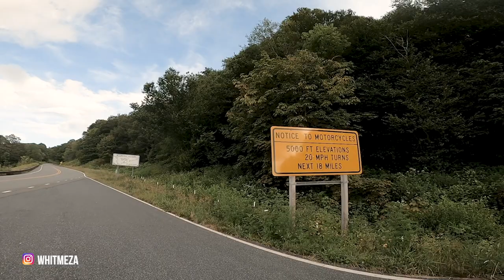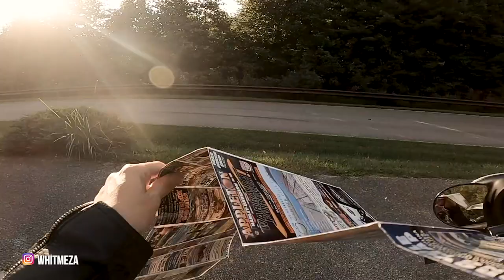FIRST TIME ON 2020 Harley-Davidson Street Glide || Cherohala Skyway in Smoky Mountains of Tennessee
Courtesy of Eagle Rider, I had the chance to pick up a 2020 Harley-Davidson Street Glide. I had never ridden a Street Glide before, and my first route with one was through the beautiful Cherohala Skyway that starts in Tellico Plains, Tennesse and ends near Robbinsville, West Virginia.

The Cherohala Skyway is a scenic byway with sweeping forest views that go on for 18+ miles. The roads leading up to the byway were an absolute from Pigeon Forge and Knoxville earlier that day.

RECEIVE A FREE RENTAL with Eagle Rider! Use the Code: PRGLV

LOVE SNAIL MAIL:
Whitney Meza
117 Watson Street #101

MY RIDING SETUP + FAVS: